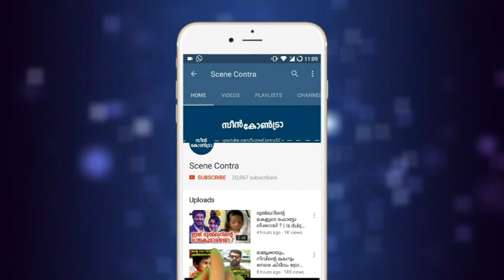41 ദിവസത്തെ വ്രതമെടുത്തു മാലയിട്ടു കറുപ്പണിഞ്ഞു ശബരിമല കയറാൻ കണ്ണൂരിൽ നിന്ന് ഒരു യുവതി !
41 ദിവസത്തെ വ്രതമെടുത്തു മാലയിട്ടു കറുപ്പണിഞ്ഞു ശബരിമല കയറാൻ കണ്ണൂരിൽ  നിന്ന് ഒരു യുവതി